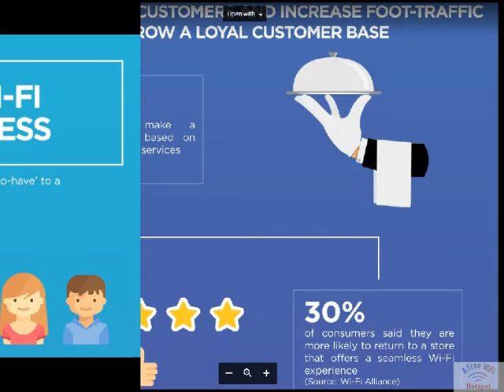best free business wifi hotspot Boyne Falls mi